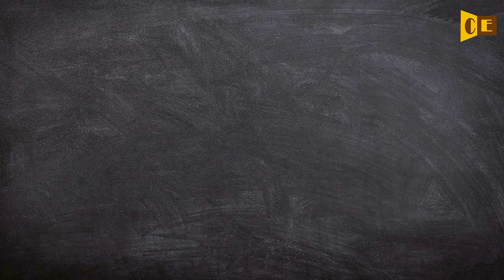Plumate Pronunciation, Paraphrase, Listen & Practice